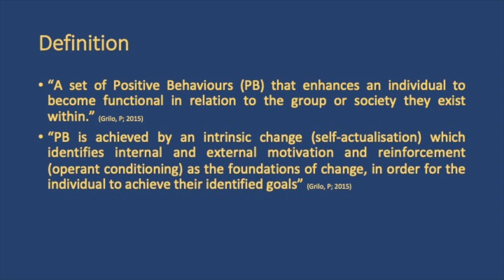RPC Coach House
The Richardson Partnership for Care opens its new residential care and rehabilitation service for adults with acquired brain injuries and complex needs in Northampton.